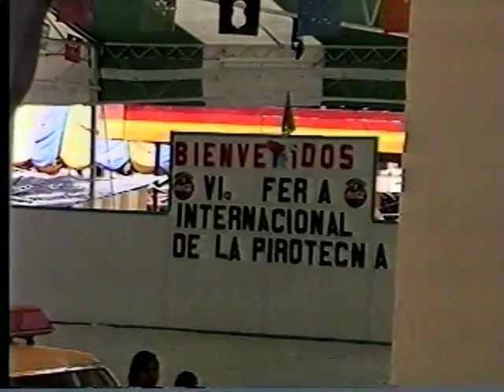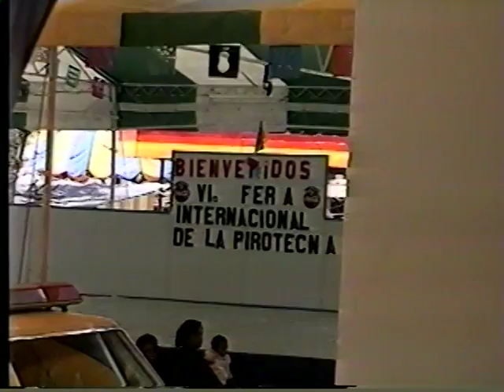LOS ESCULTORES 1994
Paralelamente a la Feria Nacional de la Pirotecnia por gestión del Mtro. Miguel Hernández Urbán se celebra en Tultepec el Simposio Internacional de Escultura en Metal en el cual, año con año, se reunen escultores reconocidos de todo el mundo.